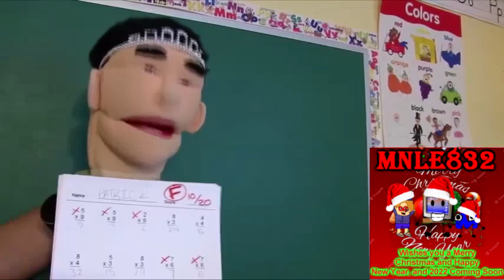Round 3 vs myself (6th match)